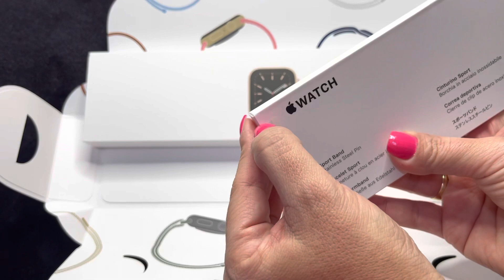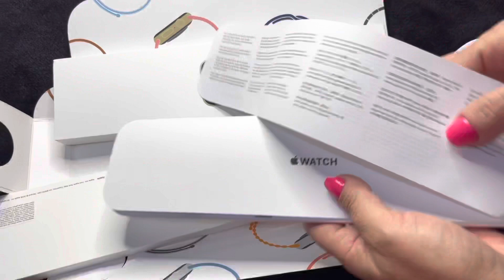Troquei meu Apple Watch S6 de 40mm pelo Apple Watch S6 de 44mm / Será que gostei do tamanho??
Me sigam no meu Instagram @lumosmann